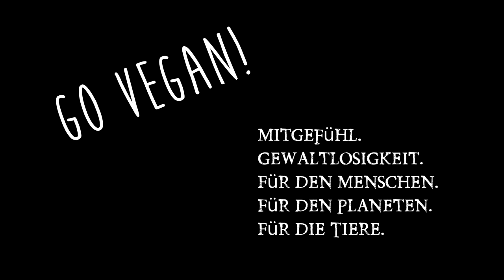Die 4 wichtigsten Lebensmittel in der Rohkost, Vollwertige Rohkost ist die billigste Ernährungsform!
Die beiden Bücher die Du unbedingt brauchst, wenn Dich preiswerte Rohkost interessierst. Rohkost for LowCost & Rohkost for LowCost Vol.2 🔆 Dort zeige ich wie man für gerade mal 50€ im Monat von Rohkost leben kann! Das Video und die Recherche war wieder mal ein Meilenstein in meiner Bewusstheit.  Link bester Rohkost Hafer